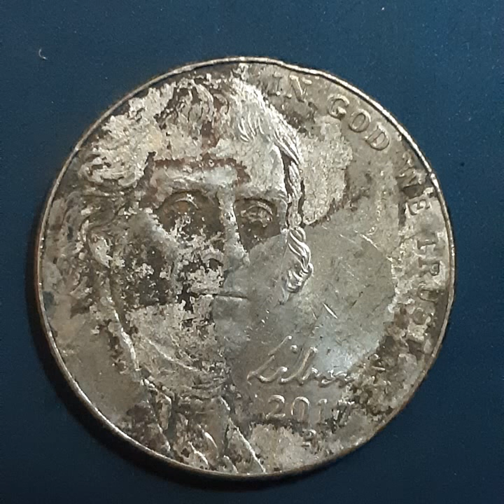FIVE CENTS 2017 D (9)